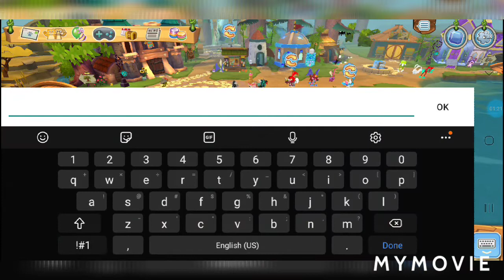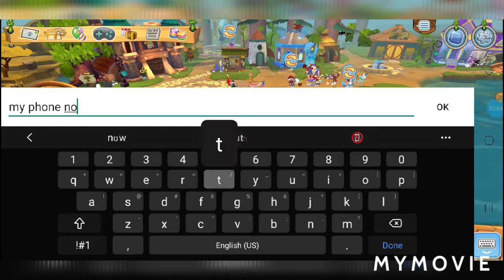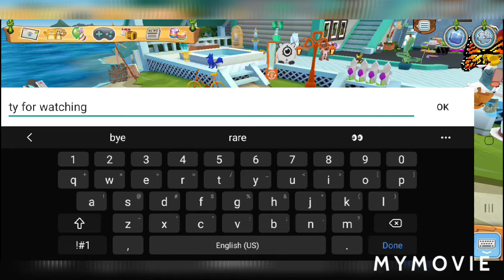ajpw rare monday items#